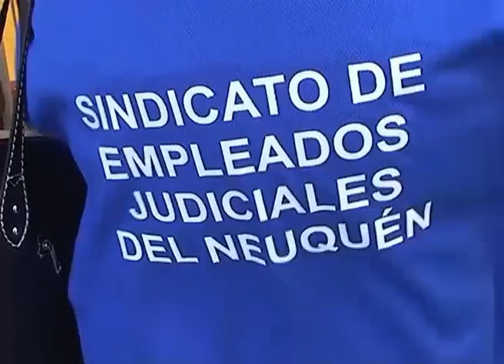NQN.: judiciales rechazan la reforma del C° Procesal penal